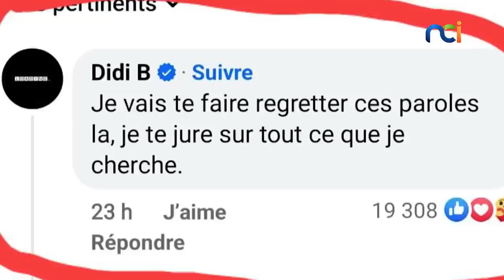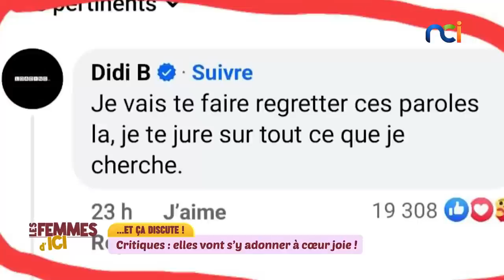Les Femmes d'Ici s4 du 26 octobre 2023 | ELLES VONT S'Y ADONNER À CŒUR JOIE